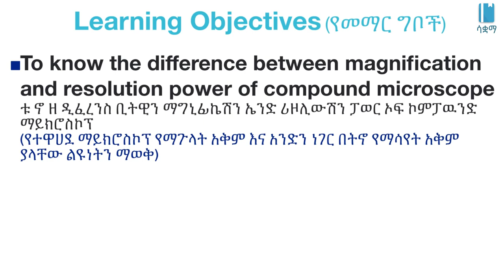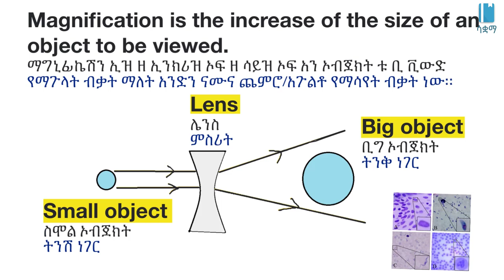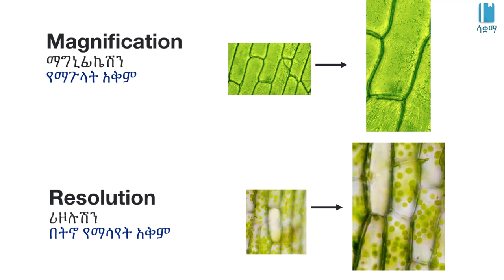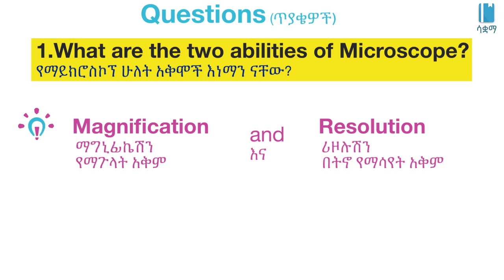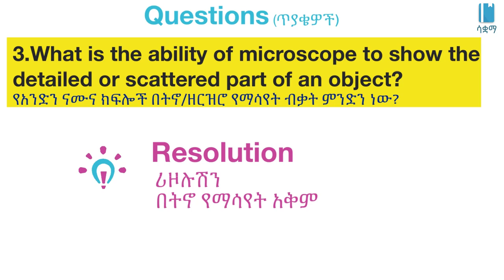Grade 7 General Science Unit 4: Magnification and Resolution power of a microscope ማይክሮስኮፕ ማጉላት አቅም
New Ethiopian Curriculum of Grade 7 General Science Unit 4 : Cell as Basis of Life

Magnification and Resolution power of a microscope / የማይክሮስኮፕ የማጉላት አቅም እና አንድን ነገር በትኖ የማሳየት አቅም/Microscope | ማይክሮስኮፕ | Cells as the Basis of Life /General science Unit 4, Grade 7

In this video, we learn about magnification and resolution power of a microscope. This video is based on Unit 4 of Grade7 General science of the Ethiopian curriculum. The academic videos published under Saquama (Education for Ethiopia) are in line with the Ethiopian curriculum.

በዚህ ቪዲዮ ውስጥ ስለ የማይክሮስኮፕ የማጉላት አቅም እና አንድን ነገር በትኖ የማሳየት አቅም እንማራለን።ይህ ቪድዮ የተሰራው በ7ኛ ክፍል አጠቃላይ ሳይንስ ምዕራፍ 4 ላይ ተመስርቶ ነው። በሳቋማ (ኤጁኬሽን ፎር ኢትዮጵያ) ስር የተለቀቁ የቀለም ትምህርት ቪዲዮዎች ከኢትዮጵያ ስርዓተ ትምህርት ጋር የሚስማሙ ናቸው።